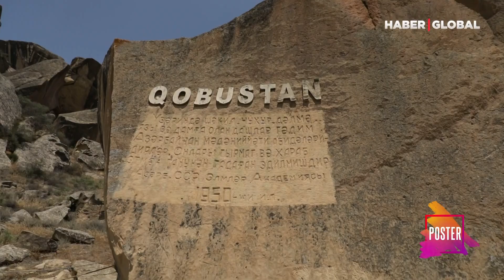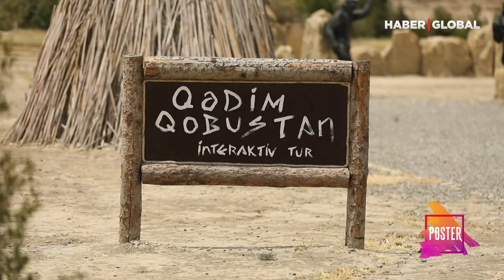Bu Hafta Gobustan Müzesi'ni Gezdik!